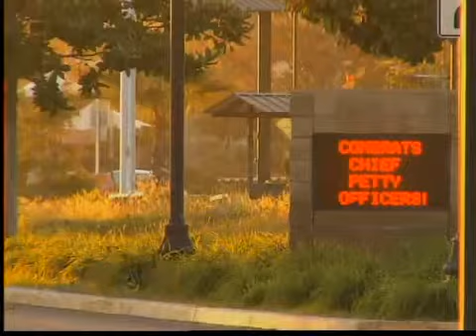Vida de veteranos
(Entravision) SAN DIEGO-  Hoy se rinde un tributo a los veteranos de guerra, integrarse nuevamente a la sociedad para ellos, es un poco más fácil  gracias a la lucha de quienes pelearon en los conflictos previos a la primera guerra en Irak. Marco Serrano habló con veteranos de las guerras en Corea y Vietnam.